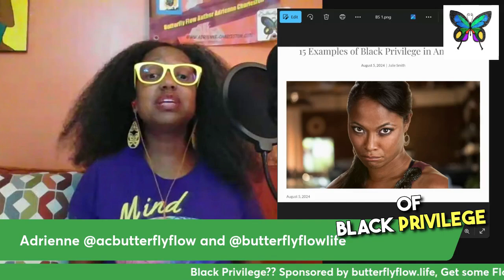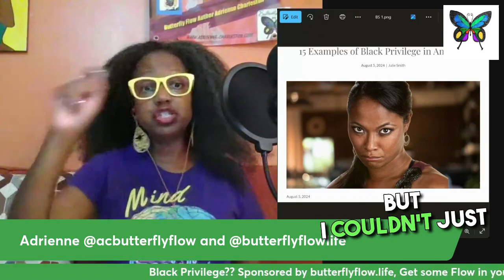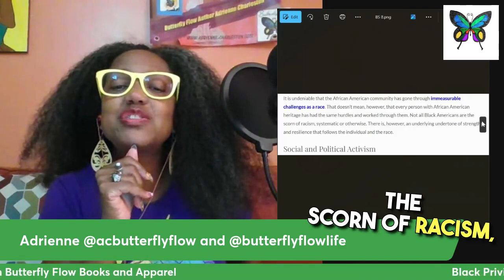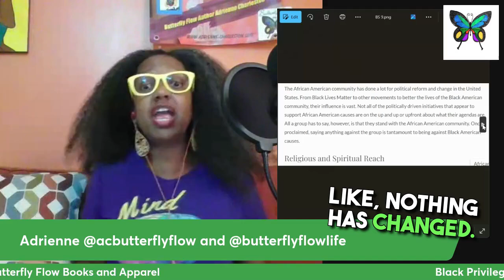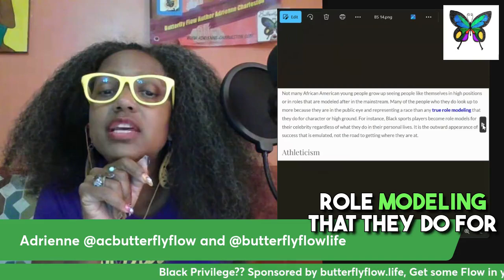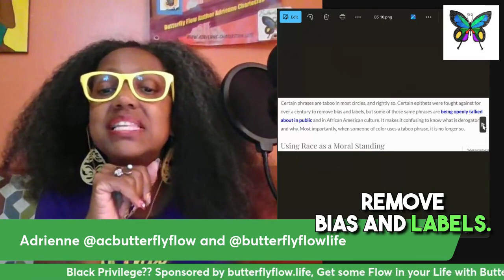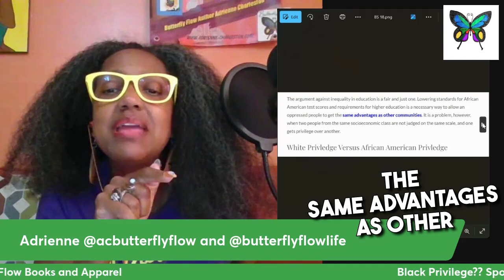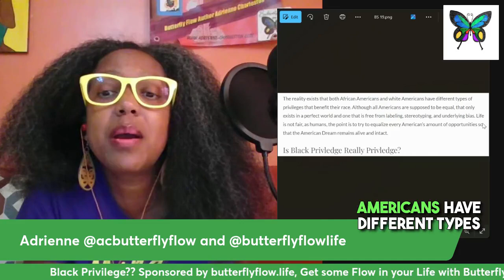"15 Examples of Black Privilege in America" an article review.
In this thought-provoking video, we take a deep dive into the concept of "Black Privilege" and critically analyze its presence in society and media. We challenge the misconceptions and false narratives perpetuated by certain media outlets, highlighting the importance of distinguishing between true privilege and unfounded stereotypes. By examining the nuances of race, power, and privilege, we aim to foster a deeper understanding of these complex issues. Join us as we debunk myths, promote social justice, and encourage critical thinking in the face of widespread misinformation.